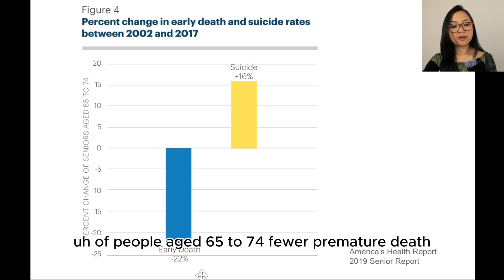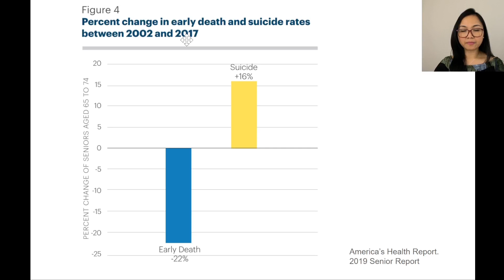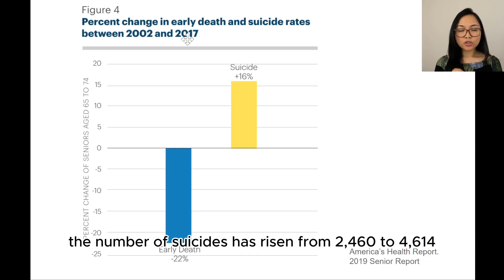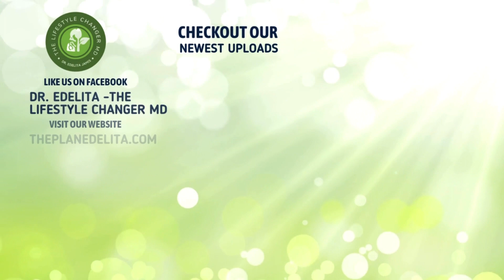Sunday Drive: Why Seniors Are at Risk For Suicides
Welcome back to another enlightening Sunday Drive! In this episode, we delve into a topic that demands our attention and empathy - suicide among seniors. It's a very sensitive issue, but one that we cannot afford to ignore.

Did you know that the suicide rate among adults aged 65 to 74 has increased by a staggering 16 percent? Let's put that into perspective. For every 100,000 adults, the suicide rate has risen from 13.4 to 15.5 deaths per 100,000. These statistics are not just numbers; they represent real lives lost and families shattered.

While much attention is rightly given to mental health challenges faced by young people, it's crucial to recognize that our seniors are silently battling this deadly problem too. In this episode, we aim to shed light on the facts and discuss the contributing factors behind why seniors are more prone to suicide.

Join us as we explore the common factors that may lead to this alarming trend. From social isolation to health concerns, financial stress, and the stigma surrounding mental health in older adults, there are many complex issues at play.

Let's come together to raise awareness, offer support, and work towards creating a society where our seniors feel valued, supported, and able to live their lives with dignity and purpose. Tune in and join the conversation.